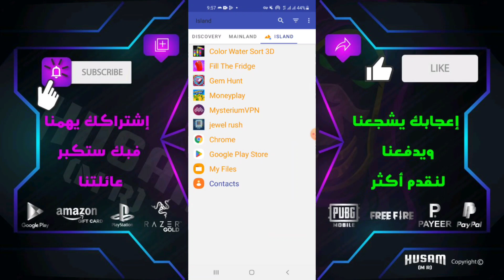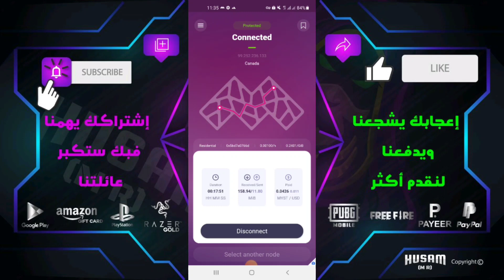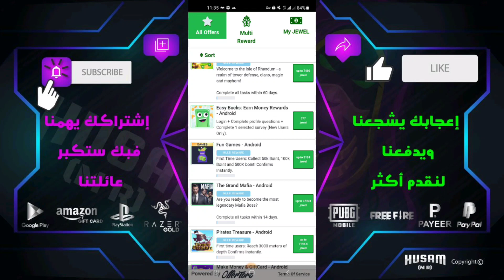طريقة تنفيذ عرضين جدد من البداية للاحتساب بطريقة سهلة جدا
الربح من الإنترنت 2023 ولسحب من فودافون كاش له طرق كثيرة ، حيث يستخدم الناس باستمرار أفكاراً إبداعية لإنشاء مصادر دخل ثابت من الانترنت للمبتدئين ، و الربح من الانترنت 2023 له مواقع كثيرة و من افضل الطرق لربح المال من الانترنت هذه هى الربح من التسويق بالعمولة بشكل عام و الربح من التسويق لأداة جين رانك بشكل خاص  و الربح من الانترنت 2023 له مواقع كثيره للبدء فيه إن مواقع الربح من الانترنت هذه  يمكن ان تكون وسيلة مهمة لربح المال من الإنترنت عن طريق العديد من الطرق الفعالة للربح . كل ما يتطلبه الأمر هو تعلم كيفية ربح المال من  على الأنترنت لعام 2023 ، والبحث عن أفضل الطرق ل كيفية الربح من الانترنت 2023 عموما على اليوتيوب و طرق الربح من التسويق بالعمولة بشكل خاص .وبشكل عام يعد العمل على الانترنت تجربة رائدة من أجل كسب المال ، .ومع ذلك هناك العديد من الفروق والمزايا للعمل والربح من الانترنت والسحب من فودافون كاش  بدون راس مال مثل التخلص من الكثير من الروتين والأنظمة التي تحيط بإعداد الأعمال التجارية التي يمكن تجنبها.بالإضافة إلى ذلك، ليست هناك حاجة لاستئجار مكتب، أو توظيف موظف استقبال، فيمكن للأشخاص إدارة تواجدهم عبر الأنترنت في كثير من الأحيان من خلال منازلهم وبواسطة الموبايل .سواء كنت تريد كسب المال الإضافي فقط أو استبدال كامل دخلك من خلال نشاط تجاري عبر الإنترنت يمكنك بسرعة وسهولة الحصول على فكرتك الرائعة،  والبدء كسب المال بطريقة سهلة اليوم ، هل سألت نفسك كيف تبدأ العمل عبر النت لربح اكثر من 1000 دولار ؟ هل تبحث على المواقع الصادقة و مضمونة , تجعلك بطريقة سهلة البدء فى تحقيق الربح من الانترنت بدون رأس مال و مجانا , تعلم افضل طرق الربح من الانترنت و تحقيق الربح من الانترنت والسحب من ويسترن يونيون للمبتدئين امر سهل للغاية و هناك العديد من طرق الربح من الانترنت والسحب من ويسترن يونيون مجانا يمكنك ربح اموال كثيرة من خلال التسويق كمثال او مواقع اختصار الروابط , فيمكن أن يكون طرق الربح من  خلال التسويق بالعمولة هى من اهم الطرق فى تحقيق الربح من الانترنت 2023 بسهولة  و٨ يستخدمها الكثيرون ل ربح المال من الانترنت لانك لا تحتاج الى راس مال اطلاقا فهنا يكون الربح من الانترنت والسحب من ويتسترن يونيون بدون راس مال
العديد من المتابعين يبحثون عن  طرق الربح من الانترنت والسحب من فودافون كاش او السحب من ويسترن يونيون بدون راس مال , والربح من الانترنت للمبتدئين , يمكنك ايضاً الدخول فيي مجال الربح من الانترنت من خلال اليوتيوب و التسويق و التداول و الدروب شيبينج  وهذا المجال يمكنك من الربح من الانترنت يومياً
تعددت طرق الربح من الانترنت للمبتدئين و ذلك لقبول الكثير من الاسباب على تلك الوظائف لمميزاتها ، حيث تمكنه من العمل من المنزل و تحقيق ارباح خيالية و لا تلزمه بالعمل على عدد ساعات معين  .
اربح من الانترنت  و تعرف على افضل طرق الربح من الانترنت  والسحب من فودافون كاش و الربح من الانترنت بدون راس و بدون خبرة .
مثل التسويق بالعمولة  و الربح من اليوتيوب و مواقع الربح من الانترنت .
طريقة الربح من الانترنت  من خلال عدة طرق بسيطة و سهلة فى التطبيق و لها ربح مضمون
بالنسبة لكثير من الناس، فإن ربح المال من النت هو امل كبير  ..الشيء الممتع هو أن ربح المال من الانترنت 2023  ليس حلماً مستحيلاً حيث الكثير من الأشخاص يستطيعون ربح المال من الانترنت بطريقتهم الخاصة عبر طرق كثيرة منها مواقع الويب أو الدورات التدريبية أو استراتيجيات التسويق الفريدة.والخبر السار أن غالبية استراتيجيات الربح عبر الانترنت والسحب من ويسترن يونيون ليست معقدة. مثل أي مشروع تجاري، فإن دخلك على الإنترنت يستغرق وقتًا في النمو. ولكن عليك أن تكون على استعداد لمعرفة طرق كثيرة عن الربح و افضل الطرق و كيفية استغلال أفضل طريقة للمبتدئين مجانا